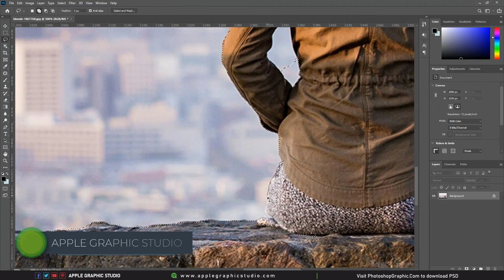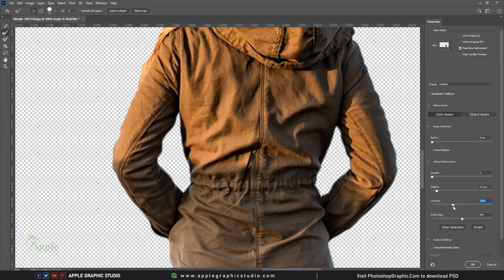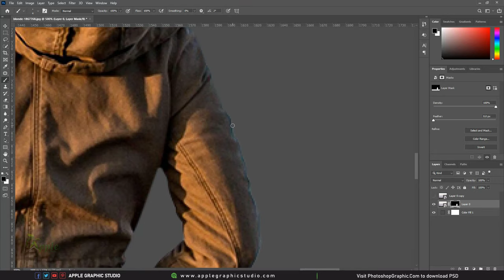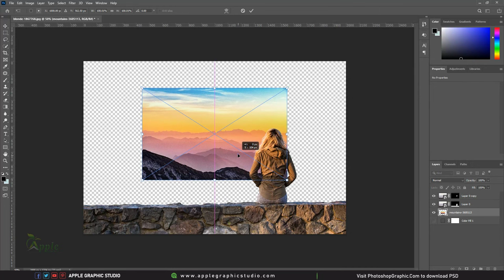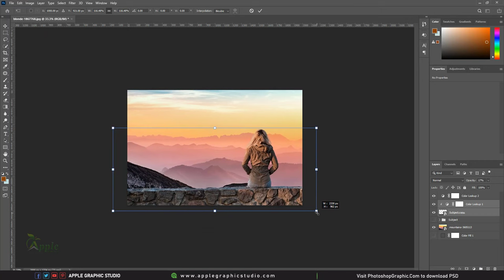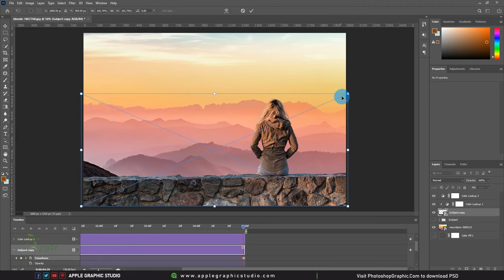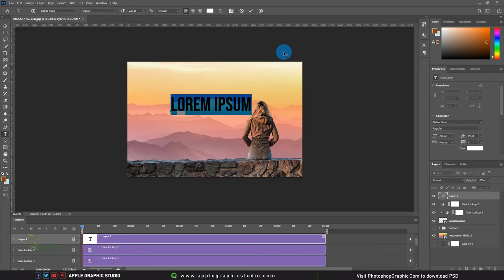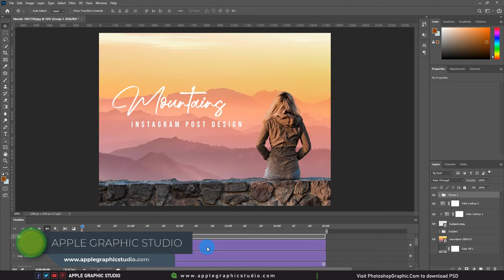Motion Poster in Photoshop | 2.5D Parallax Photo Effect | Animated Instagram Post Design